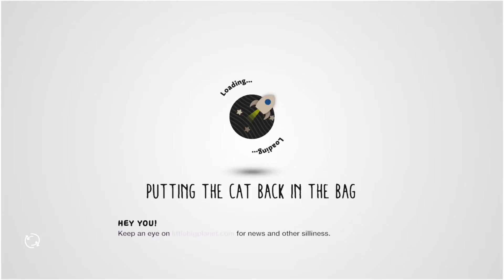Little Big Planet 3: A Little Funk 4 Your Butt - Numero Six - Party Play Gaming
Do you think we will get our next marble ? or will this game tear us apart ? yes to both ?